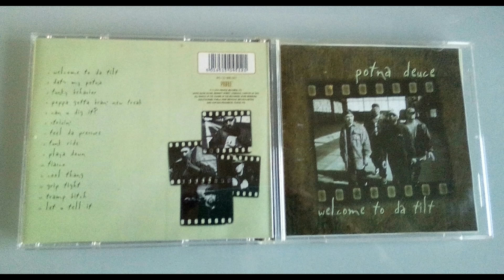Potna Deuce - Funky Behavior 1994 (Vallejo, CA)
Welcome To Da Tilt (CD, Album) Profile Records